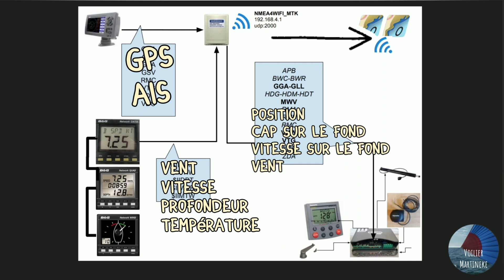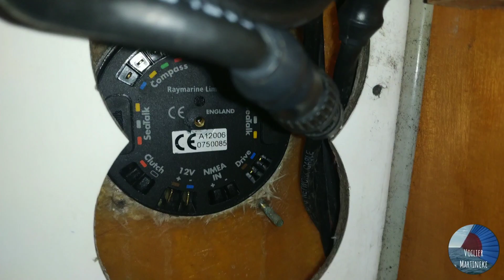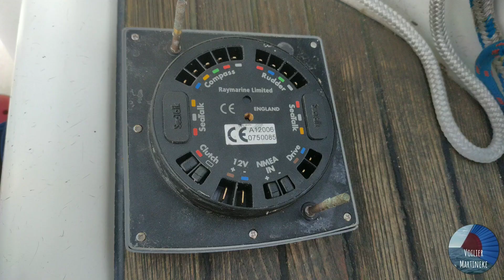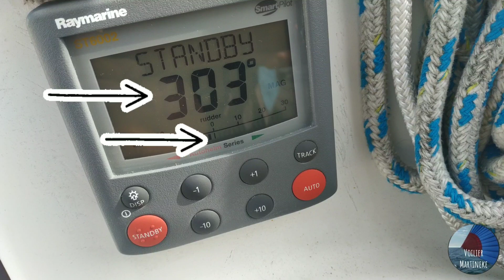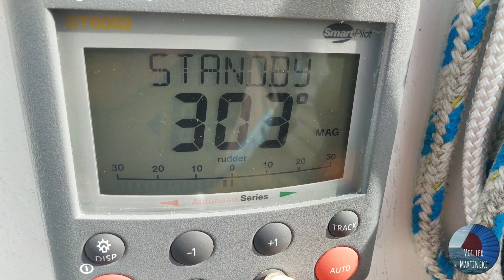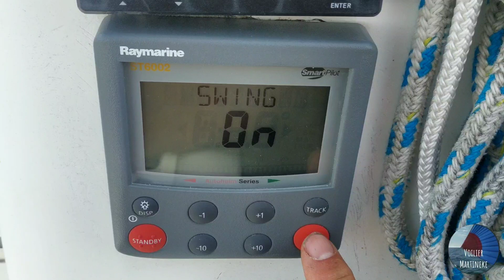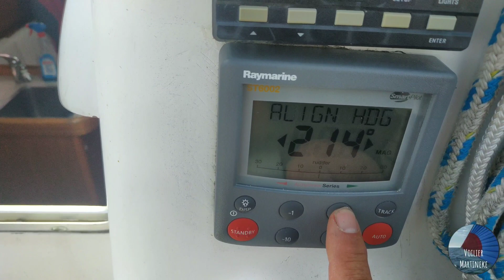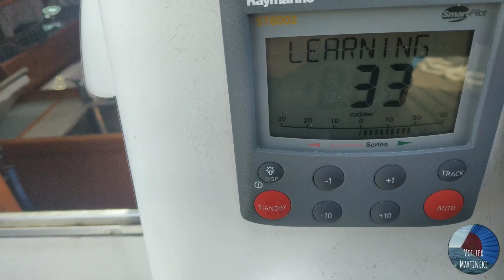upgrade de notre pilote auto Raymarine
Nous avons fait un bon en avant de 10 ans en passant de notre ST4000+ Raymarine à un calculateur SPX 5 avec afficheur  ST6002 🙂. Nous sommes, à 10 ans près, à la page 😁.
mais ce qui est intéressant, nous pensons, c'est de présenter toute la démarche et l'intégration dans le réseau existant.
donc réutilisation du vérin de barre franche, du compas, du détecteur d'angle de barre et communication via un multiplexeur Wifi  (Nmea4wifi) avec le réseau des instruments B&G et le GPS traceur AIS Onwa.
bref un peu d'électronique marine communicante.